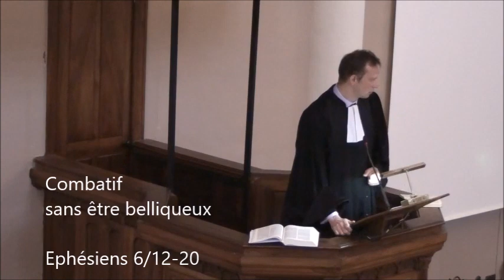Combatif sans être belliqueux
Prédication de James Woody au temple de la rue de Maguelone (Montpellier) dimanche 7 avril 2019
Chers frères et sœurs, ce passage biblique a une forte connotation guerrière. En entendant le vocabulaire employé – cette liste d’effets militaires – il n’est pas étonnant que des chrétiens estiment qu’il faille être soldats de la foi, combattants du Christ. Pourtant, la lecture attentive de ce passage biblique devrait nous rendre attentifs au fait qu’il n’y a rien de plus contraire à la foi chrétienne qu’une attitude belliqueuse. Effectivement, si nous nous contentons de nous laisser inspirer par l’ambiance générale qui parle de l’équipement du chrétien comme d’une armure pour faire la guerre, tout porte à imaginer qu’il faut se préparer pour une bataille sanglante. En revanche, si nous nous efforçons de repérer quelles sont les fonctions attribuées à chaque partie de l’équipement du chrétien, alors nous découvrons que l’attitude qui est attendue des chrétiens par l’apôtre Paul n’est certainement pas belliqueuse. Il s’agit d’être combatif sans être belliqueux. Observons cela.
1. La ceinture
La description commence par la ceinture qui n’a rien d’une ceinture FAMAS qui permettait de fixer quelques ustensiles militaires. La ceinture de Paul est destinée à avoir la vérité sur les reins, pas un pistolet automatique, ni quelques chargeurs pour un fusil d’assaut. La précision de la ceinture qui est sur les reins n’est pas anodine. Elle rappelle que la vérité est destinée aux reins qui, dans la Bible, sont l’image de la personnalité, de l’identité profonde de la personne. Quand il est dit que Dieu sonde les reins (Ps 26/2 ; Jr 11/20 ; 17/10 ; Ap 2/23), c’est pour indiquer que Dieu est en rapport avec ce qu’il y a de plus intime, ce qui nous correspond vraiment, ce qui éventuellement peut être caché aux yeux de tous, mais qui correspond à notre vérité profonde.
Avoir la vérité sur les reins, c’est accepter d’être honnête avec soi-même. C’est rejeter le déni de vérité, cette attitude qui consiste à se voiler la face, à se mentir, à refuser le principe de réalité, ou alors à prendre ses rêves pour la réalité. Avoir la vérité sur les reins, c’est faire son travail personnel pour élucider ce qui nous motive vraiment, ce qui nous pousse à agir, quelles sont les raisons de nos engagements ou de nos désengagements, de nos prises de paroles ou de nos silences. Nous avons vu avec Haman, dans le livre d’Esther, que les motivations cachées sont sources de violence. Avoir la vérité sur les reins, c’est être au clair sur ce qui nous anime et, par conséquent, ne pas vivre avec la frustration au ventre, cette frustration qui est toujours source de violence. Mieux que cela, la vérité sur les reins, c’est être lucide sur ses capacités, sur ses compétences, sur ses espérances et, par conséquent, faire des choix en rapport avec ses possibilités et ses désirs. Aussi bien ne pas s’engager dans des batailles que nous sommes sûrs de perdre, que s’engager dans des projets qui nous font vibrer.
La vérité sur les reins, c’est savoir pourquoi on se lance dans la bataille et avoir conscience de ses forces et de ses faiblesses pour limiter les déconvenues, tout autant que pour se lancer dans des projets ambitieux. Avoir la vérité sur les reins, c’est être combatif, sans être belliqueux.
2. La cuirasse
La cuirasse est ce qui protège le corps. S’envelopper de la justice, c’est, pour le dire de manière négative, ne pas laisser de prise à l’injustice. La justice protège alors que l’injustice affaiblit. La justice est une protection alors que l’injustice est une menace, y compris l’injustice que l’on commet et qui est d’abord une menace contre nous-mêmes.
Nous le constatons chaque semaine par les affaires de corruption, d’enrichissement personnel, de détournement, qui ne manquent pas d’être relayées et commentées. Tel capitaine d’industrie talentueux et qui réussit dans son entreprise, tel responsable politique, tel ecclésiastique, tel sportif de haut niveau, qui n’a pas agi avec justice